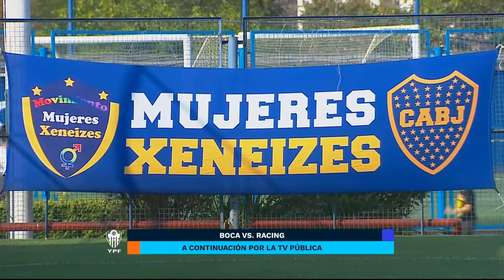Boca Juniors vs Racing Club: Fecha 02 del Campeonato Femenino YPF Torneo 2023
Fútbol Femenino en TVP y en @DEPORTV y @CONTAR OFICIAL